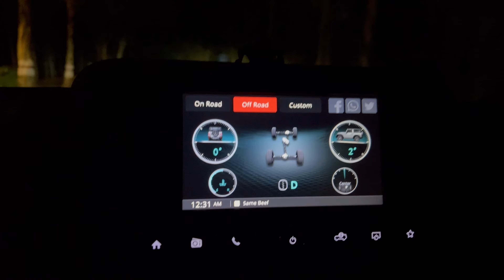Night Scene | FT. Kiri's KTM and Thar | KK'z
Usual night ride scene with the boys to Nandi. Dedicating the video to Kiri.